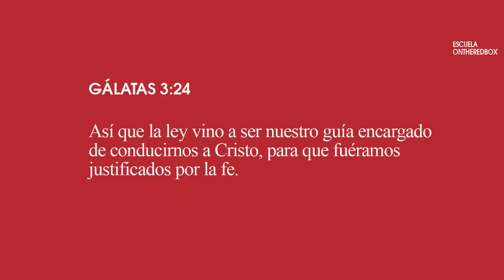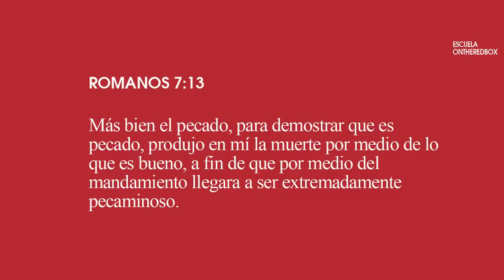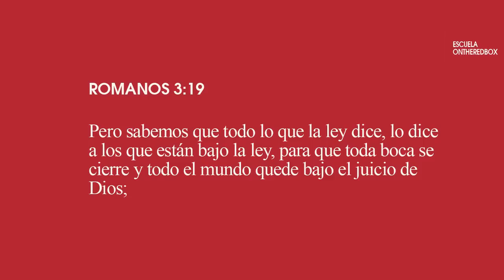Apunta al corazón por Kevin Prevost – ONTHEREDBOX